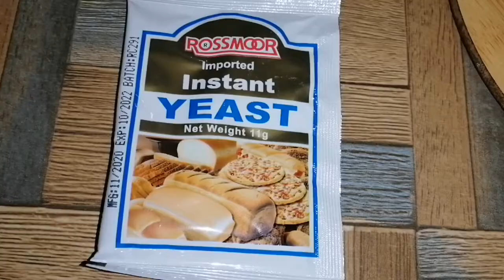Best cinnamon roll recipe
world best cinnamon roll recipe. very easy and tasty recipe, try this recipe and comment me plz